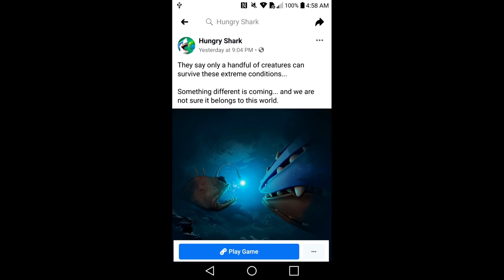NEW SHARK COMING SOON??? (HUNGRY SHARK EVOLUTION vs WORLD)